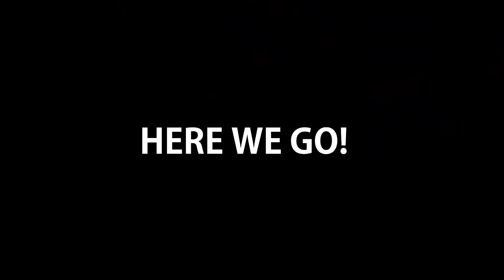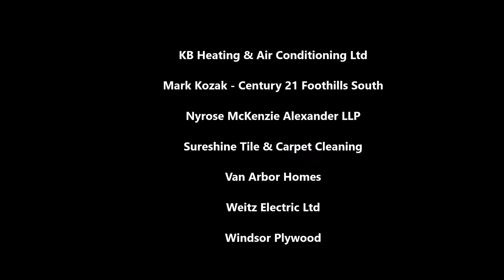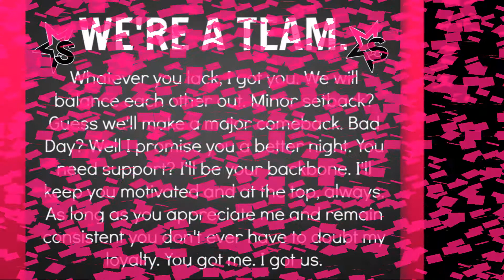Road to US Finals 2018...EXTREME CHEER SENSATION...FEVER 2nd Place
All businesses listed can be found in Lethbridge, AB Canada

KB Heating & Air Conditioning Ltd
Mark Kozak - Century 21 Foothills South
Nyrose McKenzie Alexander LLP
Sureshine Tile & Carpet Cleaning
Van Arbor Homes
Weitz Electric Ltd
Windsor Plywood

Avonlea Homes
Cedar Ridge Homes
Daytona Homes Lethbridge
Eye Appeal Vision Care Ltd
Ivory Dental
Optical Studio Ltd
Ply Gem
Steam Away Carpet Cleaning
Western Tractor - Taber Sales Team
Prairie Source Trading

Cornerstone Funeral Home Ltd
Integrity Hyundai
Ossa Terra Ltd
Brett Livingston Trucking